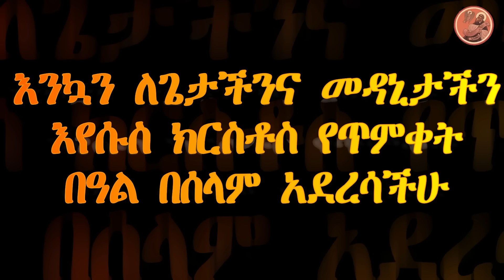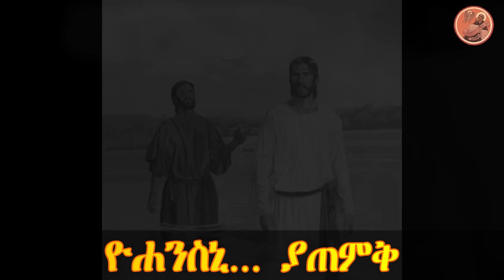ዮሐንስኒ ያጠምቅ | የጥምቀት መዝሙር | Yohansni Yatemk EOTC Epiphany | Timket mezmur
Like እና Share እንዳትረሱ